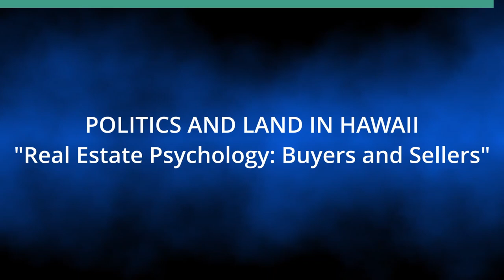Real Estate Psychology: Buyers and Sellers (Politics and Land in Hawaii)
Insight into Market Efficiencies at Auction.  The host for this show is Ricky Cassiday.  The guest is Joseph E. Teipel.

The rise in value of Hawaiian properties coincided with the rise of politics, i.e., the regulation of the same. This episode looks closely at how these values are set, using the context of auctions. Our guest is particularly adept at reading buyers and understanding sellers.

Underwriters:
Michael Sklarz
The Cooke Foundation
Hawaii Energy
Hawaii Energy Policy Forum
Hawaiian Electric
Galen Ho of Immersive Worlds
Kamehameha Schools